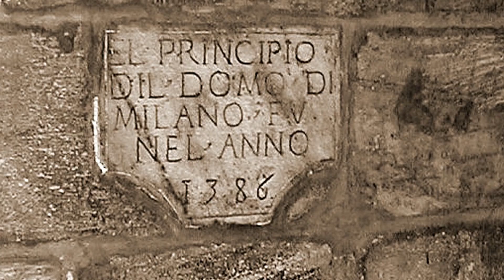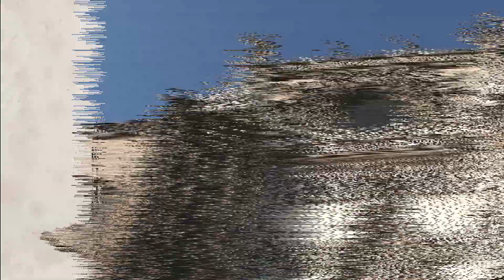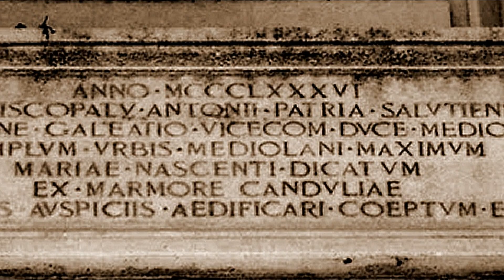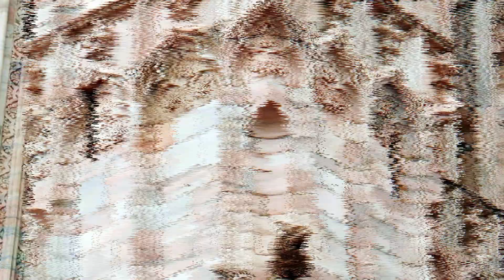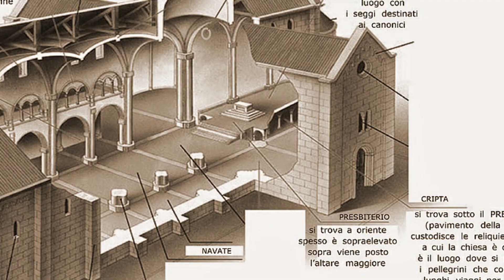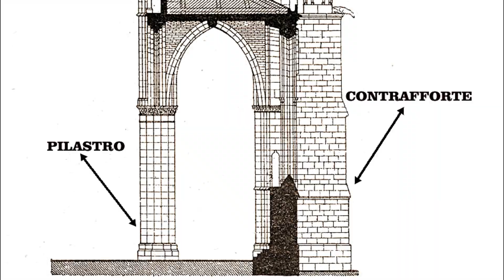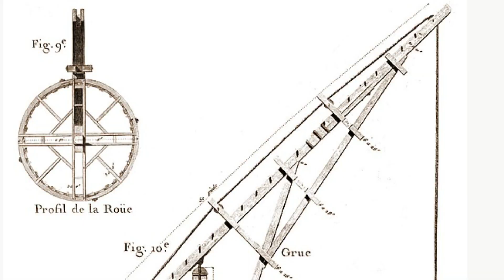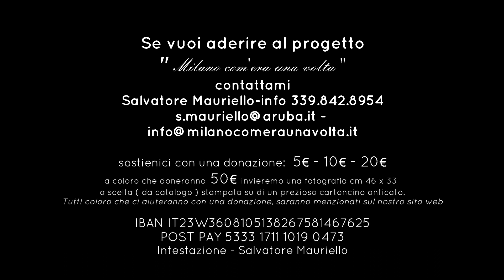Milano com'era una volta, il Duomo, I°parte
Il Duomo di Milano...un po' di storia